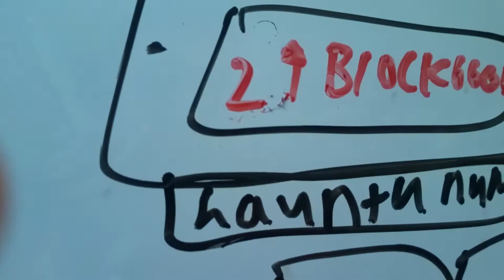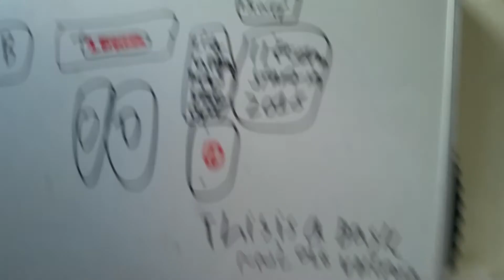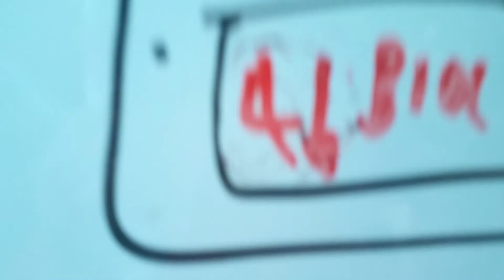2011 Vs 2016 IFE voiceover